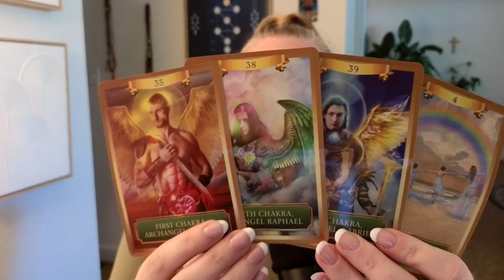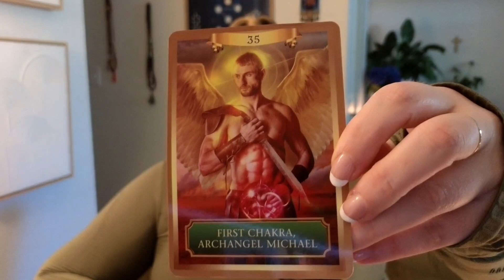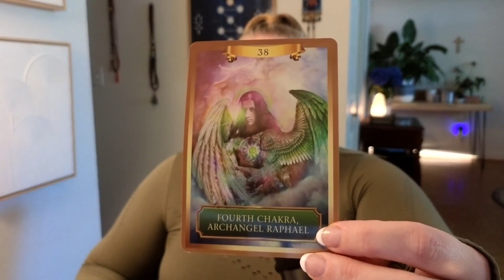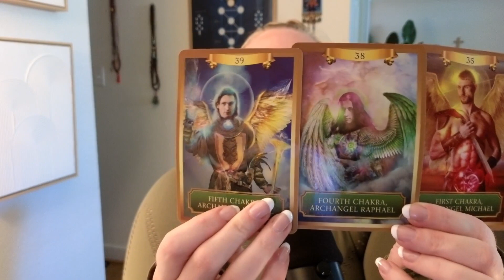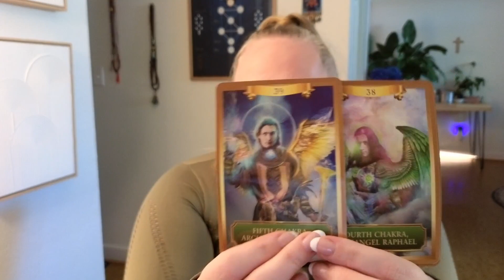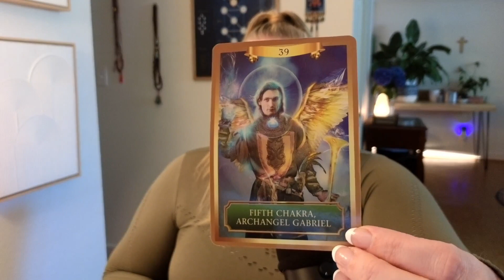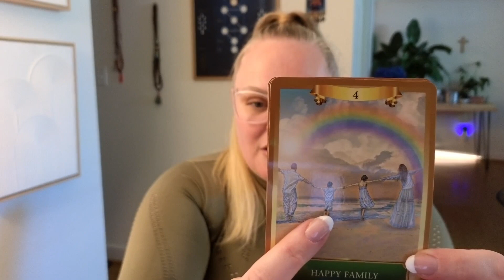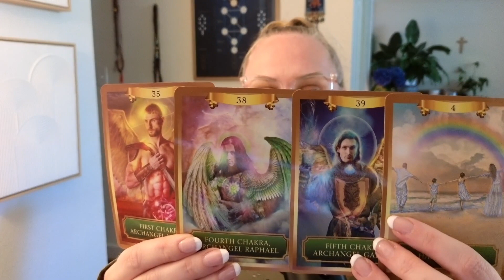Ding! Dong! The WICKED WITCH IS D3AD! || Kate Moriah - PSY GYM Psychic Playground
Today's Channeled Message: Ding! Dong! The WITCH IS D3AD!  |  The Daily Vitamin #229

READ THE BOOK:

Please be aware that all videos are general readings and not personalized consultations. As a viewer, you are responsible for your own interpretation and actions based on these readings. Kate Moriah and Bomming Eye Healing Arts take no liability for individual interpretations or life choices.

Join our cosmic soul tribe as we journey together, seeking truth, empowerment, and prosperity.

Discover the power within and embrace your unique path. Remember, you hold the key to manifesting your destiny and creating a profound shift in your life.

Let the light of your soul guide you on this transformative adventure.